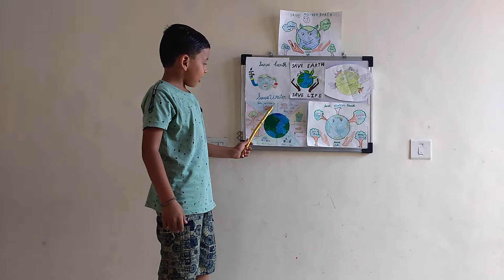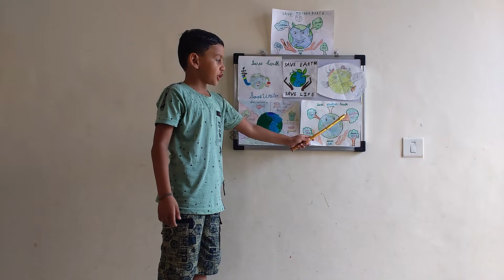Save mother earth speech and some drawing By:- Bachcho ki pathshala#Bachchokipathshala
Bachcho ki pathshala

girl self defence demo in karate

karate fight demo by Bachchokipathshala